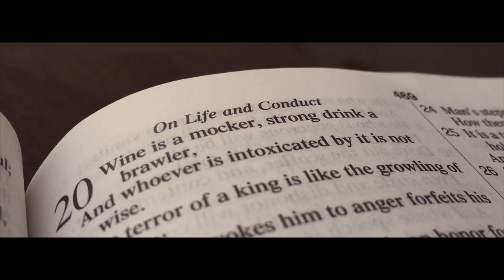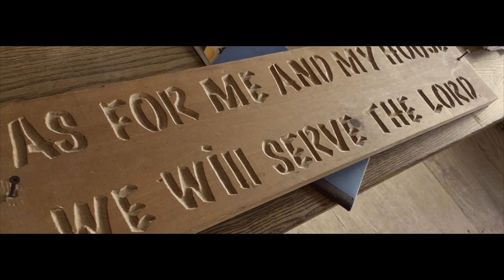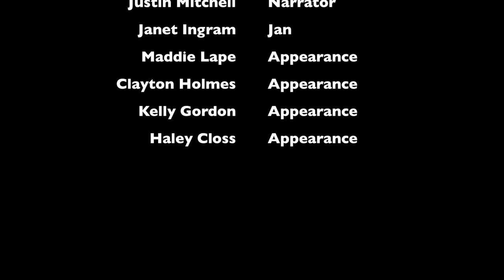Free: The Mason Martin Story